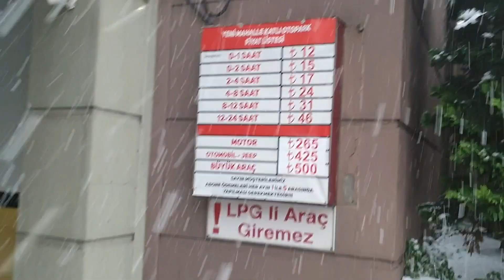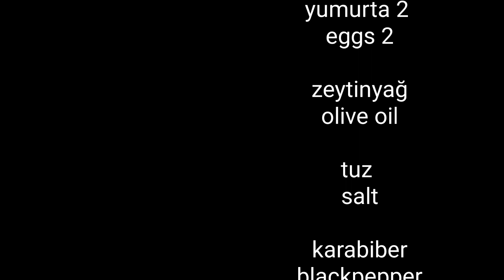İSTİRİDYE MANTAR TARİFİ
İSTİRİDYE MANTARINI  DENEMENİZ İÇİN  BİR ÇOK NEDEN VAR  MANTAR SEVENLER ZATEN AĞZININ TADINI BİLİYOR.

istiridye mantar sote nasıl yapılır
istiridye mantarı tarifi
kavak mantarı nasıl yapılır
ızgara istiridye mantar tarifi
istiridye mantar nasıl yapılır
istiridye mantar ızgara tarifi
mantar sote tarifi
mantar tarifi
ızgara mantar